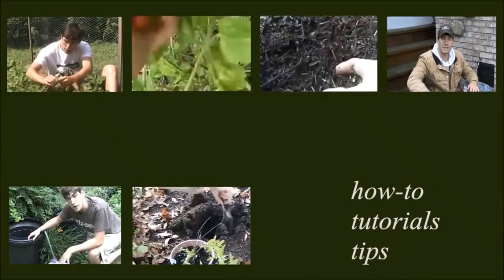Unlock the POWER of Calcium - Increase Growth Up to 300%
Calcium is the 4th most abundant mineral in all living things. In the garden it is even more important than in humans because it increases cell structure and provides the essential growth regulating properties to the plant. Increase calcium, increase growth by up to 300%
Send mail to:

450+ varieties of Heirloom & Non-GMO Vegetable seeds .99/pack, fertilizer, garden tools, blog & More